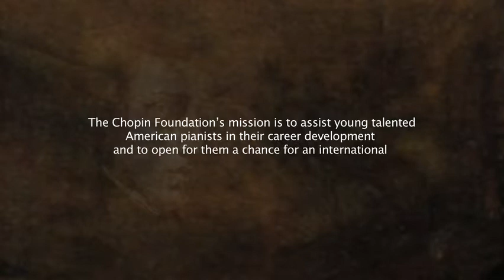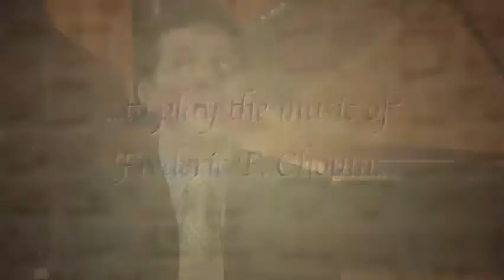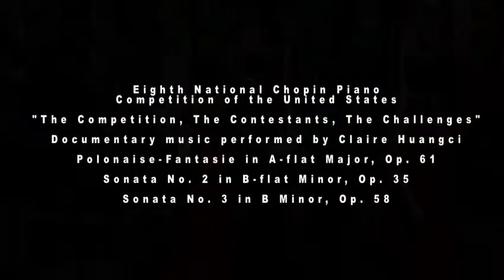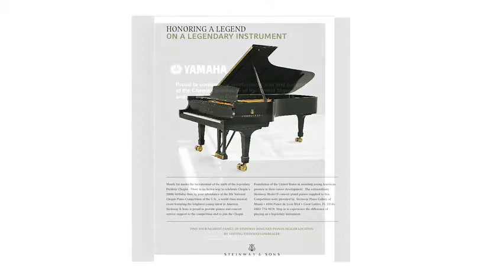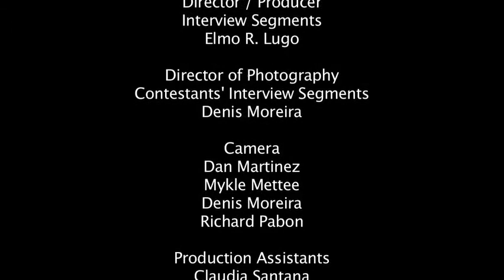CHOPIN PIANO COMPETITION DOCUMENTARY.m4v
8th Annual Chopin Piano Competition documentary for the Chopin Foundation of the
U.S.